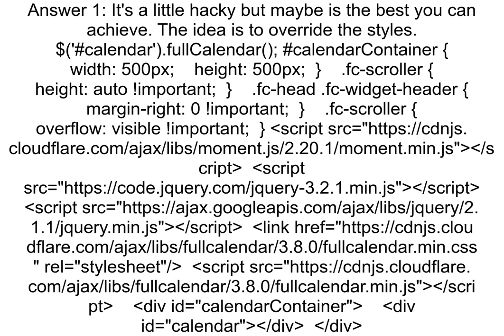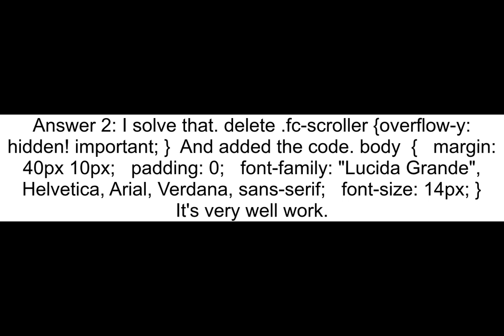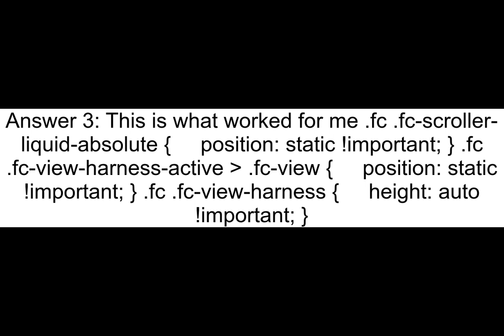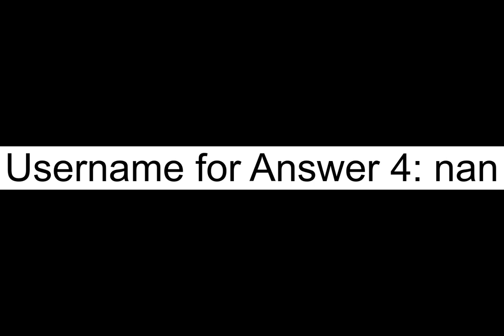How to get rid of fullCalendar scrolling